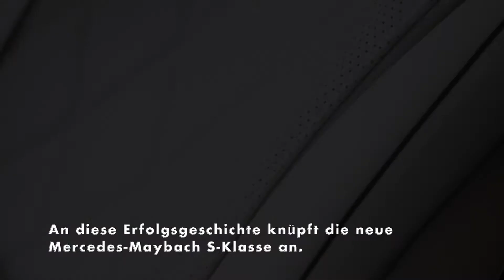Die neue Mercedes-Maybach S-Klasse Trailer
An diese Erfolgsgeschichte knüpft die neue Mercedes-Maybach S-Klasse an. Sie kombiniert wiederum die Perfektion und die Hightech-Lösungen des erst vor wenigen Monaten vorgestellten Flaggschiffs von Mercedes-Benz mit der Exklusivität und Tradition von Maybach. Der im Vergleich zur langen Mercedes-Benz S-Klasse um 18 Zentimeter vergrößerte Radstand kommt vollständig dem Fond zu Gute. Dank serienmäßiger Executive Sitze und dem Chauffeur-Paket wird das hintere Abteil zum komfortablen Arbeits- oder Ruheplatz. Hinzu kommen exklusive Details wie große Holzzierteile auf der Rückseite der Frontsitze und zwischen den beiden Fondpassagieren. Der Verkauf der Mercedes-Maybach S-Klasse startet in verschiedenen Märkten noch in diesem Jahr. Deutschland folgt im Frühjahr 2021.